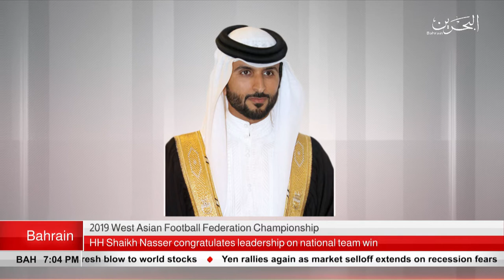BAHRAIN NEWS CENTER : ENGLISH NEWS 15-08-2019